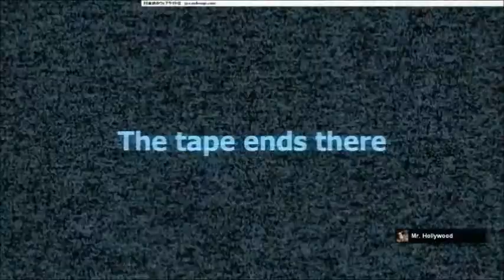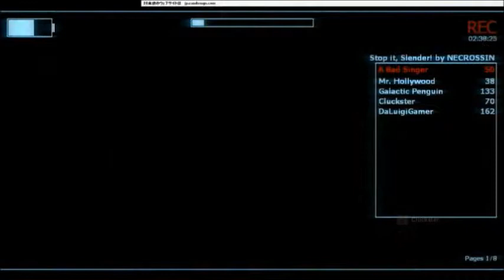Spooky Party Time [Stop It, Slender! Gmod]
Things get spooky in Stop It, Slender!

Beware, this content most likely has unnecessarily mature language. and girly screams of terror.